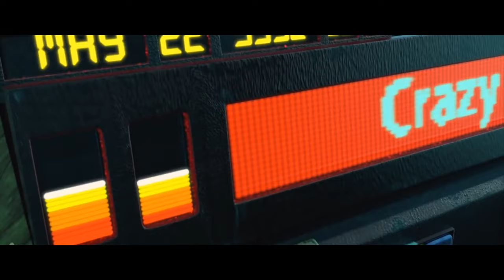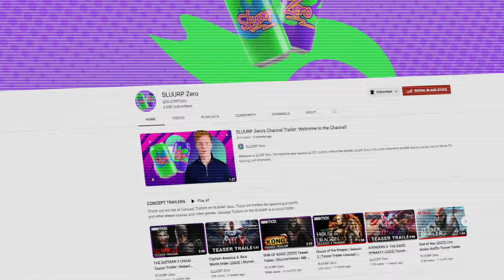Plants vs. Zombies™: The Movie (2024) Teaser Trailer Concept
Check out the official SLUURP concept trailer for Plants vs. Zombies™: The Movie an upcoming animated feature based on the popular genre-defining video game franchise. The film follows the Plants as they have a huge ongoing battle against the Zombies. It is also the first film in the Plants vs. Zombies film series.

Plans vs. Zombies™: The Movie (2024) Teaser Trailer Concept

Footage: Plants vs Zombies Marketing Material (EA)
Written By: Kate
Performed By: Various
Edited By: Kate
Thumbnail By: Connor

The Plants vs. Zombies Movie is an American computer-animated media franchise centering on Peashooter, a Plant who is a favorite by Crazy Dave, and his team of Plants, as they fight against Zombies. It is produced by PopCap Movies and distributed by Warner Bros. Pictures, with Sony only being involved in the second film. It consists of four films and eleven games.

Zomboss (voiced by Richard Horvitz): Zomboss is the main antagonist of the Plants vs. Zombies franchise. He is the smartest and oldest leader of the Zombies. In the first film, he fought against Peashooter with a robot. In the second film, he joined forces with Leonard Mudbeard, but secretly plotted to betray him. In the third film, he stole the last doses of Plant food to kill all of the Plants. In the fourth film, he was the cause of an Apocalypse that overtook Neighborville.